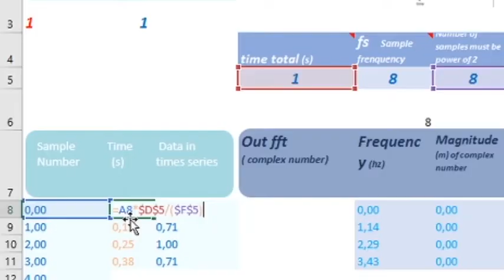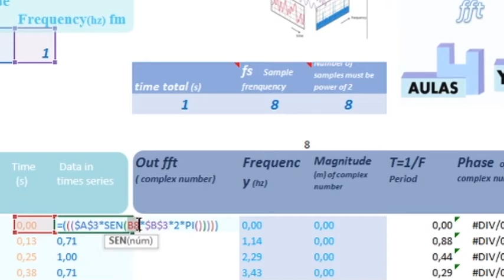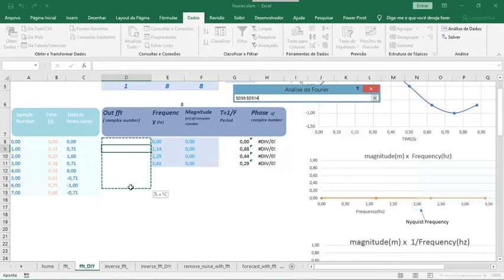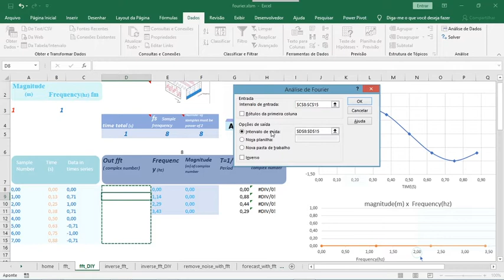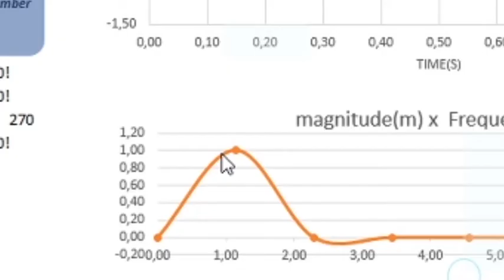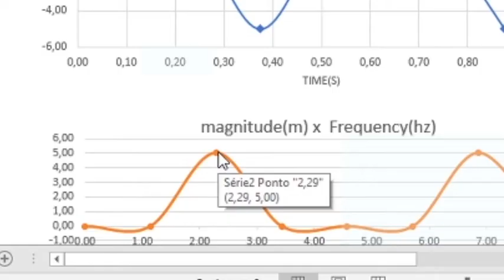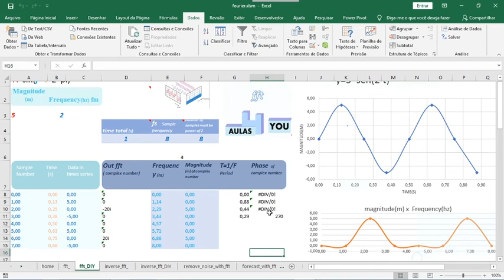Transformada de fourier-como montar um planilha de calculo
Neste video mostro como montar uma planilha para fazer a transformada de fourier no excel utilizando a função "analise de fourier do excel".

O sinal de entrada pode ser uma nota musical para você achar a frequencia.

OI sinal de entrada pode ser o barulho de uma maquina  e  quando o barulho estiver diferente você consegue notar que a maquina quebrou.Basta fazer a analise de fourier.

Ondas sonoras tem comportamento ciclico parecico com ações de compra de consumidores e investidores,usar a transformada de fourier pode te revelar a frequencia de repetição de certos eventos.

📚  Fourier Analysis (FFT) in Excel

✔️fft in
✔️inverse fft,
✔️forecast and
✔️noise remove

0:01 Introduction and teaser.
0:30 Whats is sampling?
0:56 The number of samples(N) must be power of 2 for fft.
1:23 How to fill  total time.
1:42 Wow to make the sine wave function?
2:18 What formula fill the time column.?
2:44 What formula fill the sine column ?
4:15 Why fourier data analisis?
4:26 How calculate the magnitude of the chart.
4:49 Howcalculate the frequency scale of the chart.

📘frequently answered questions 📚📐📏
what is sample number?sample rate?
y=30*sen(40*t) is my source signal( first,second and third column are about this)
first column(NUMBER)=sample number
second column(TIME)= instant sampling time  ,in this case t
third column(in DATA) = the value of the signal you want to analyze. in this case y

N=64 Number of samples(could be any value power of 2)

1)if you can't find fourier analisys make this
click FILE menu,after click options,after click add-in,enable analisys tool pack
For make fft in exceldo to data-data analysis-fourier analisys

2)how find magnitude and phase?
(out FFTcomplex) are complex number. For you find The magnitude, absolute value, or length of a complex number is defined as  |a + bj| =√a² + b²  but in excel the IMBS formula calculates this. It only calculates the modulus of a vector.

3)WHY imab(fftcomplex)/N/2  ?where from 2?  We only need half of N because nyquist limit or aliasing.

4)how set in fft frequencia columun
df= fs/(N-1)
so for example df...df...df...df...=4xfs/(N-1)

5)how to calculate the phase?
the complex number is a vector to calculate the phase just make the tangent of the components of the complex number. z=a+jb tg(b/a)

fft in excel,
fourier transform excel,
excel fourier analysis,
fast fourier transform excel,
excel fft function,
fourier excel,
excel fft example,
fft analysis in excel,
fft calculator excel,
fft excel template,
fft in excel for spectral analysis,
discrete fourier transform excel,
fft in matlab from excel data,
excel fourier analysis example,
fft on excel,
fft in excel 365,
fft using excel,
fft excel example download,
excel fourier transform example,
fft excel tutorial,
excel fft template,
fourier transform excel,
excel fourier analysis,
excel fft function,
fourier excel,
excel fft example,
fft calculator excel,
fft excel template,
fft on excel,
fft using excel,
fft excel tutorial,
excel fft template